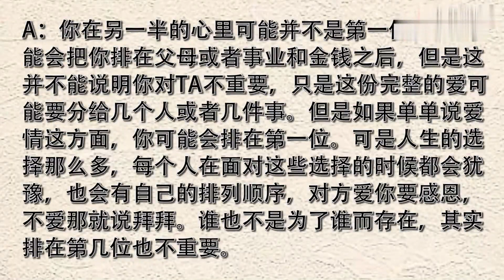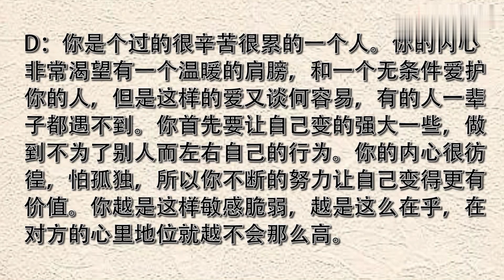你更喜欢哪个水果茶壶？测你在另一半心中排第几？